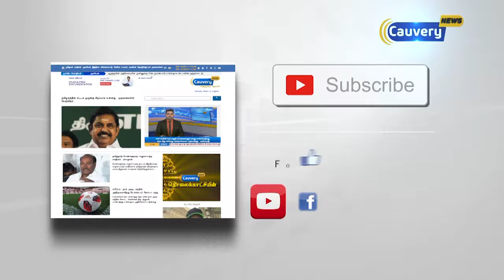குழந்தை கடத்தலில் ஈடுபடுவோர் மீது கடுமையான நடவடிக்கை: சரோஜா